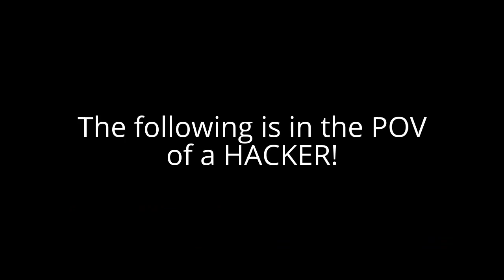FAZE RAIN!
Other socials:

Twitter! @Jooenuut

Twitch! @Joenut